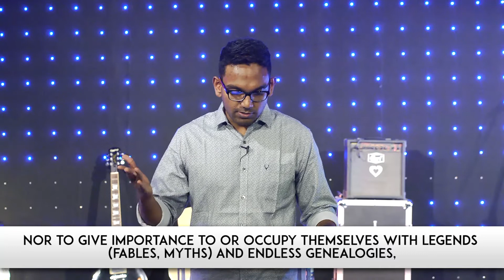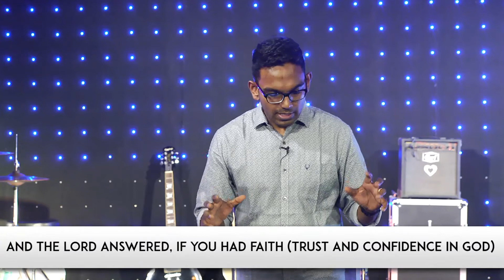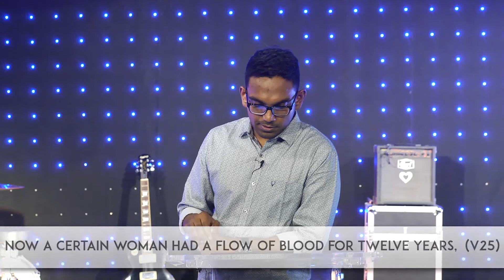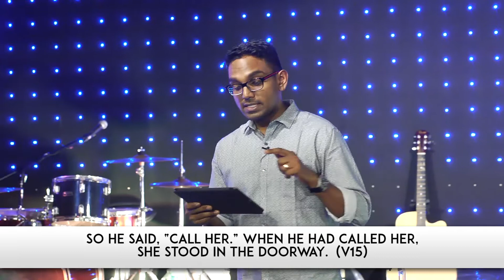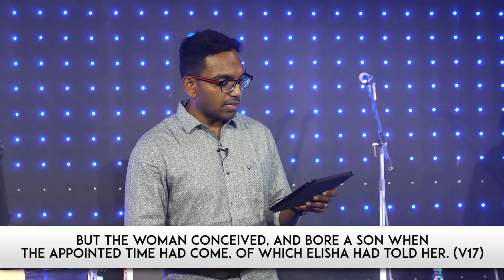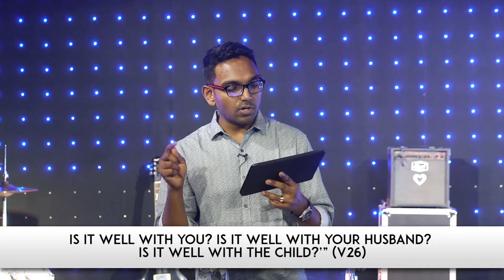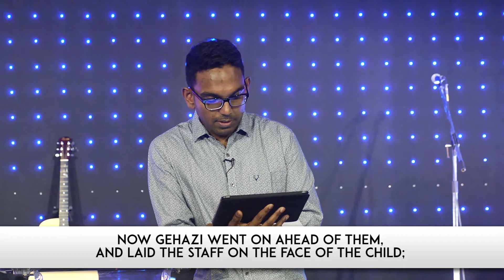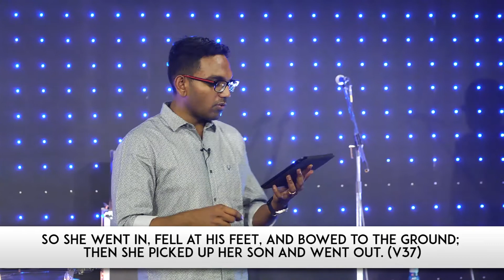Thrive, Part 4: Believe | Pastor Ben Komanapalli Jr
Pastor Ben Komanapalli Jr teaches on the importance of believing before things manifest in our lives.
This is Part four of a four part series that was taught at New City Church, Hyderabad, India.